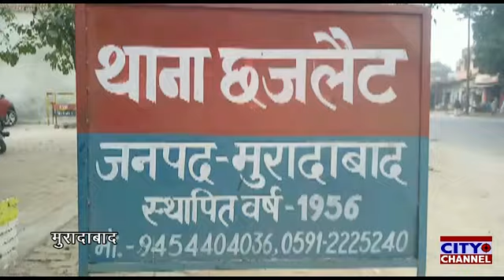निजी चिकित्सक पर लगाया महिला ने आरोप थाना छजलैट में दीया शिकायती पत्र